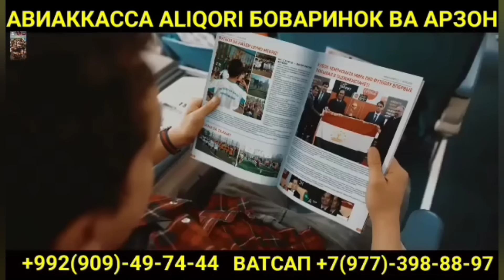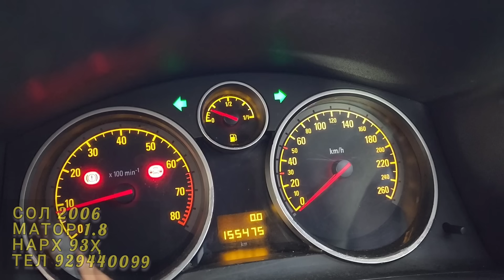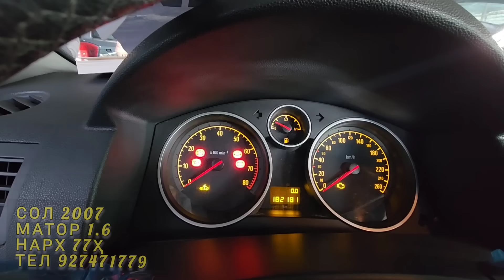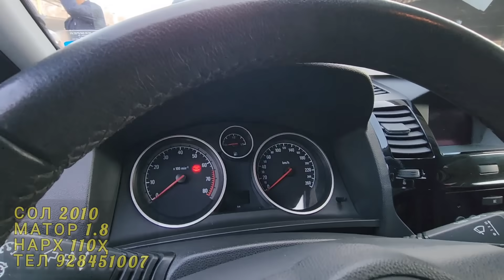мошинбозори Хуҷанд 🇹🇯нархи Opel zafira Toyota Camry BMW f10 Toyota Prius Chevrolet Lacetti Hyundai